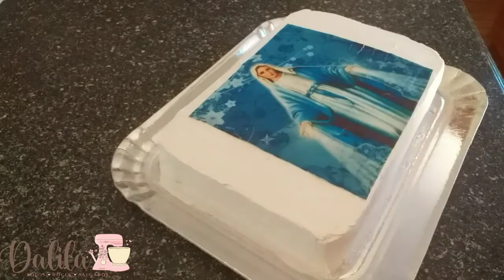UMA LINDA DECORAÇÃO DE BOLO COM PAPEL ARROZ/ TEMA NOSSA SENHORA DAS GRAÇAS 🙏❤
olá pessoal tá aí mais uma opção de decoração de bolo pra vcs. espero q vcs gostem do vídeo.
 Não esqueçam de deixar o seu LIKE 👍 que é muito importante pra ajudar o canal crescer cada vez mais Se inscrevam se ainda não for inscrito e ative o SININHO🔔 de notificações pra ñ perder nenhum vídeo q eu postar obg por assistir e me acompanhar aqui no YouTube fiquem com Deus e até o próximo vídeo.